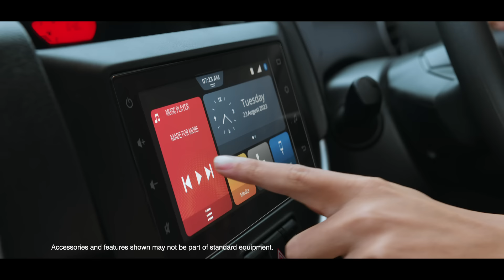Maruti Suzuki S-PRESSO | It's Made for More​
Enquire Now.